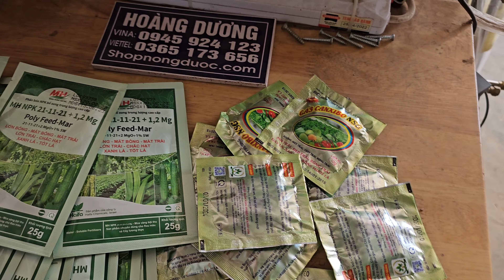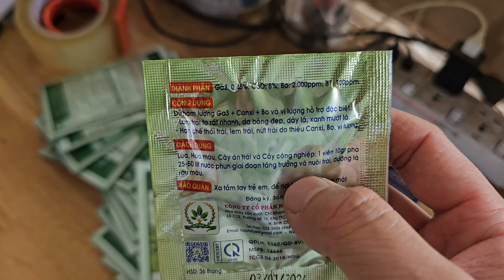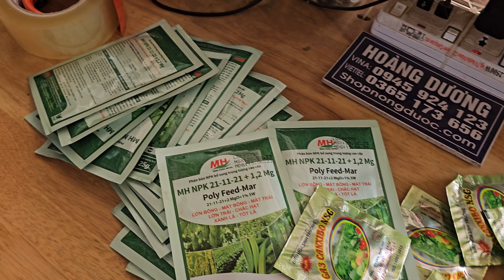Hd185.Thuốc dưỡng hoa lớn trái đậu cove đậu bắp và nhiều loại cây rau lấy quả khác